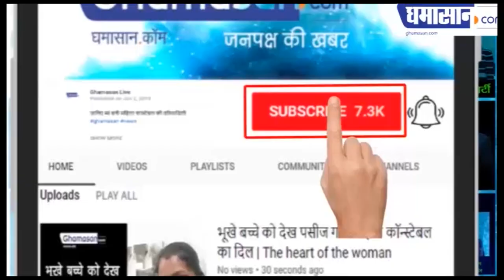Corona पर नहीं होगा गर्मी का असर, 60 डिग्री पर भी रहेगा सक्रिय – रिसर्च|Corona Impact on Temperature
मार्सियेले यूनिवर्सिटी के  वैज्ञानिकों ने किया खुलासा,
 वैज्ञानिकों ने 60 डिग्री के तापमान पर टेस्ट किया है